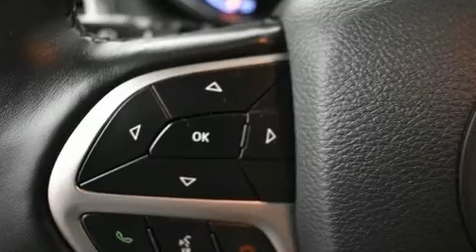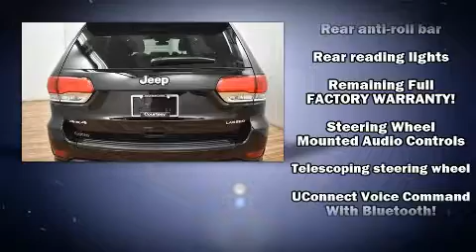2019 Jeep Grand Cherokee Laredo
Courtesy Chrysler Dodge Jeep Ram
440 28th St SE

You can expect a lot from the 2019 Jeep Grand Cherokee. With less than 20,000 miles on the odometer, this 4 door sport utility vehicle prioritizes comfort, safety and convenience. It features four-wheel drive capabilities, a durable automatic transmission, and a refined 6 cylinder engine. Jeep infused the interior with top shelf amenities, such as: delay-off headlights, an outside temperature display, power door mirrors and heated door mirrors, power windows, remote keyless entry, an overhead console, and more. Jeep also prioritized safety and security with features such as: dual front impact airbags, front side impact airbags, traction control, brake assist, anti-whiplash front head restraints, ignition disabling, and 4 wheel disc brakes with ABS. Various mechanical systems are monitored by electronic stability control, keeping you on your intended path. This vehicle has achieved Certified Pre-Owned status, by passing Jeep's rigorous certification process. We have a skilled and knowledgeable sales staff with many years of experience satisfying our customers needs. They'll work with you to find the right vehicle at a price you can afford. Come on in and take a test drive!